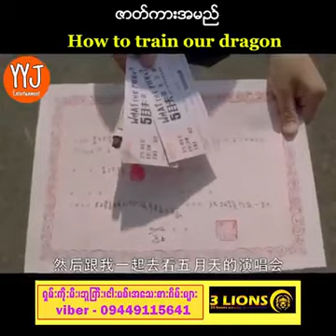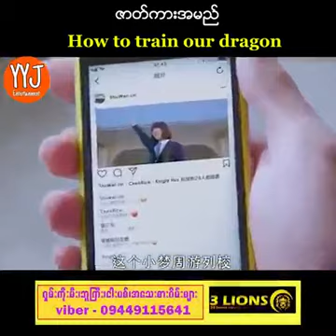မောင်ရည်းစားရမှာကို စိုးရိမ်သူ အစ်မ ၅ ယောက်